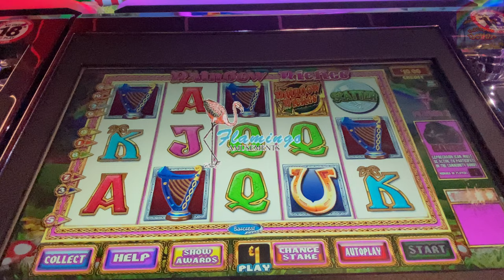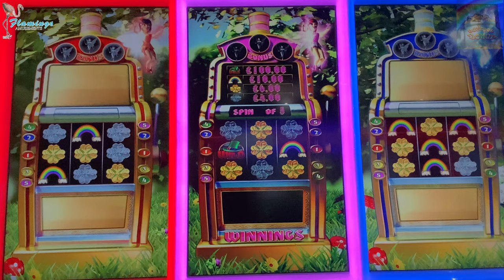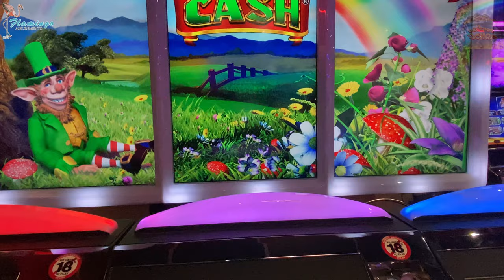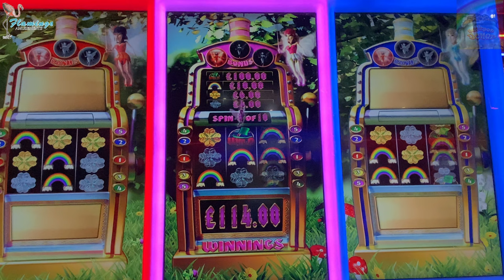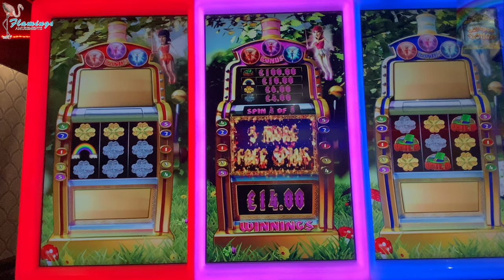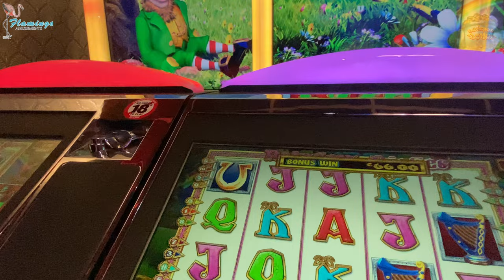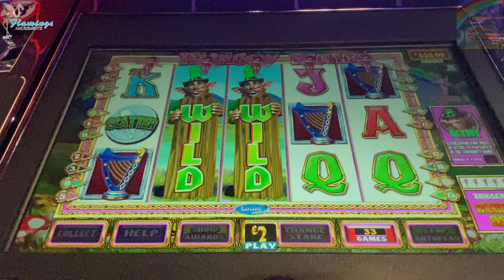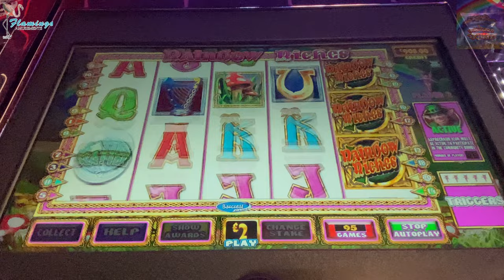Rainbow Riches Community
Great to be back bringing you the next edition of this fab slot.
This footage was recorded Saturday 22nd july from Flamingos in Stourport-on-Severn.

This i consider to be up there with one of the greatest sessions on this game, but ill let you judge for yourselves.